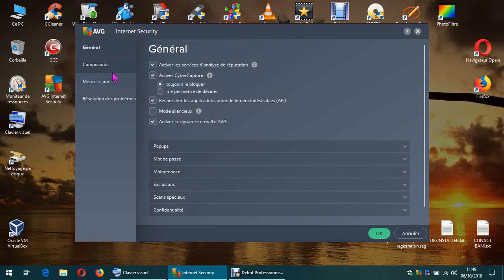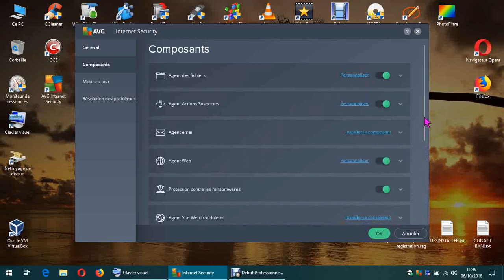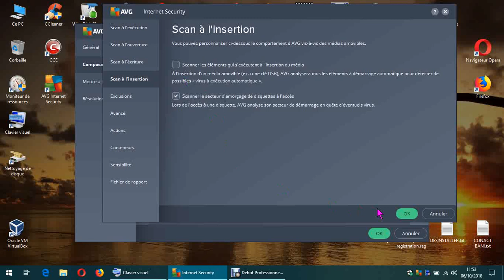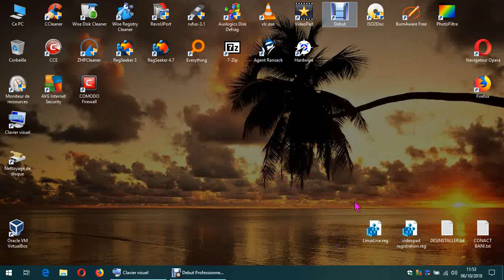AVG Internet Security 18.6/ agent USB (peut mieux faire/ tuto FR